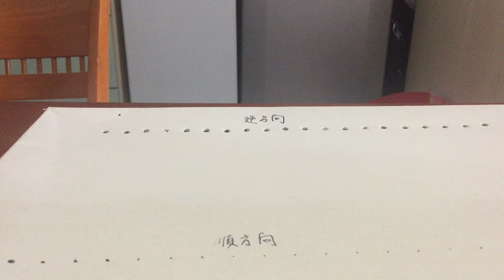How to make a DIY paint clip base for model making